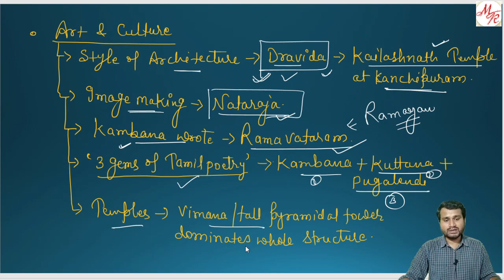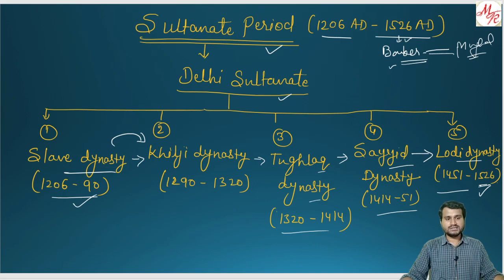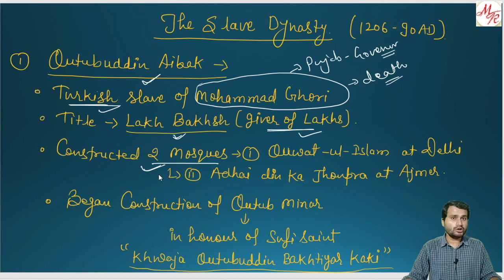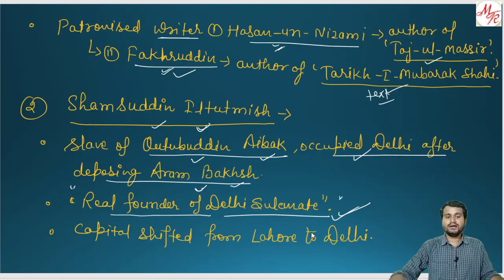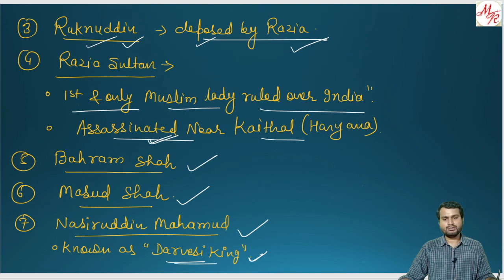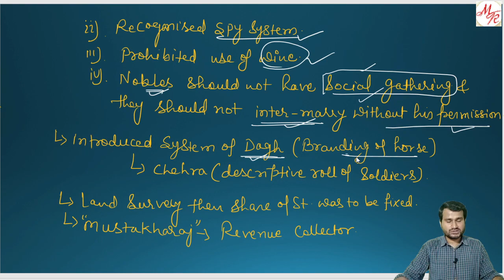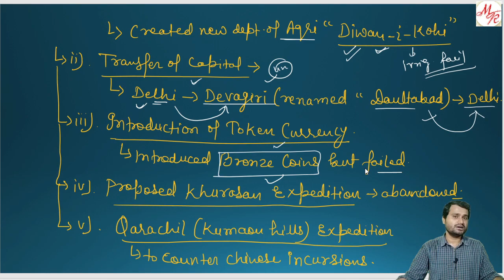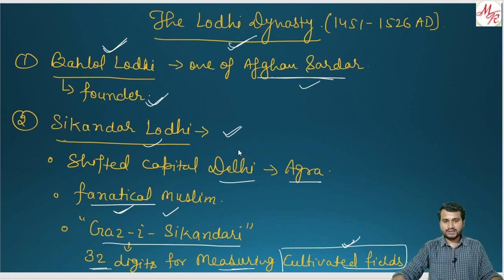Delhi Sultanate History | Rajput Dynasty History | Medieval Indian History | UPSC 2021 Prelims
upsc medieval history lectures
delhi sultanate history
rajput dynasty history

Guys, I hope you liked my video. If you're preparing for UPSC or any other state PSC exams, then please Subscribe to my channel and press the bell icon so you get regular notifications and not miss out on any video.

Best Method to learn Ancient History is beneficial for all competitive exams including UPSC, SSC, etc...
In this lecture, we will learn NCERTs Course 6th to 12th - Ancient History of India.
This includes a discussion on Ancient History for UPSC.
ancient history